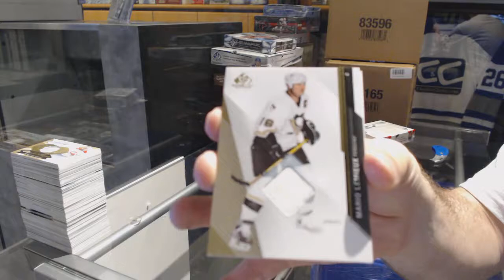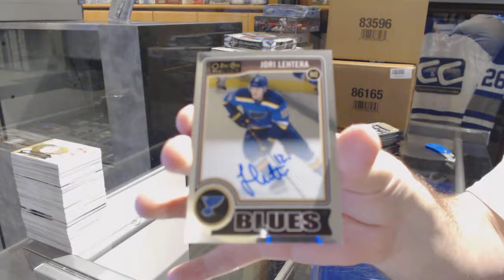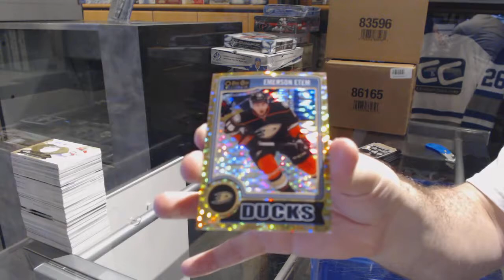14-15 UD SP Game Used & 14-15 UD OPC Platinum Hockey Box Break - C&C GB #7327